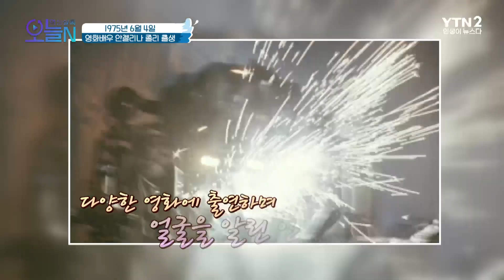[무삭제판] 세계 최초 열기구 비행 (6월4일)ㅣ#뉴튜브 - 영상실록, 오늘N [26회] / YTN2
[1989년] 천안문 민주화 운동
민주주의를 돌려놔라!
천안문에서 발생한 첫 민주화운동!
무력으로 시민을 진압한 중국 정부

[1783년] 세계 최초 열기구 비행
열기구를 발명한 몽골피에 형제!
첫 시도에 2km 비행!

[1975년] 영화배우 안젤리나 졸리 출생
할리우드에서 가장 큰 영향력을 가진 배우!
그녀가 연출한 작품은?

🔶YTN2 채널 재방 : 일요일 오후 1시 40분🔶